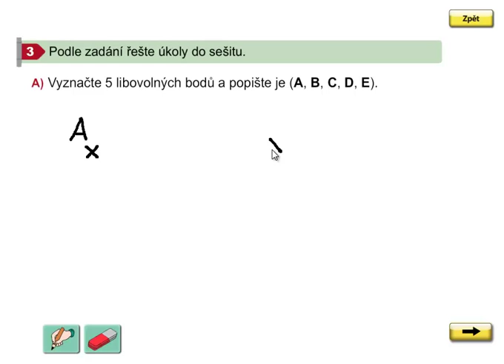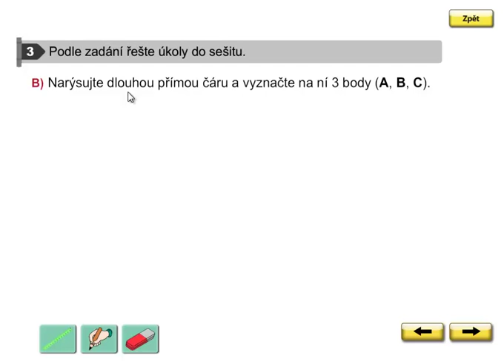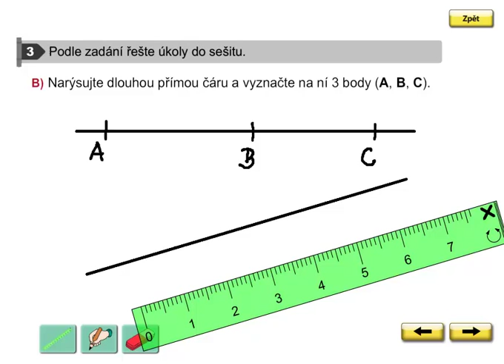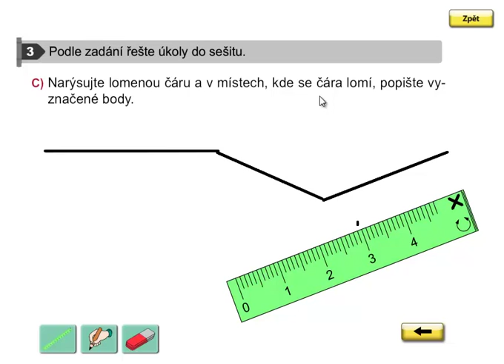Bod, Geometrie 3.ročník, strana 3, cvičení 3